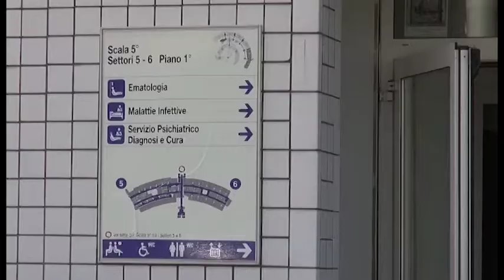Meningite, ad Arezzo bambini più vaccinati della Toscana. Prolungata la campagna regionale